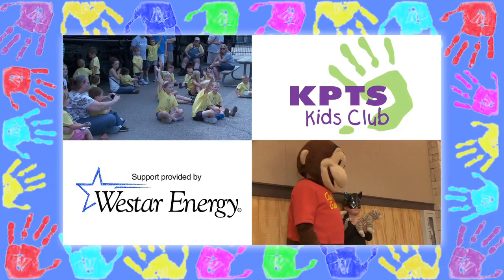An Awesome Year with the KPTS Kids Club!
Take a look at some the awesome KPTS Kids Club adventures from the past year!  Learn how to join this fun club at KPTS.ORG.